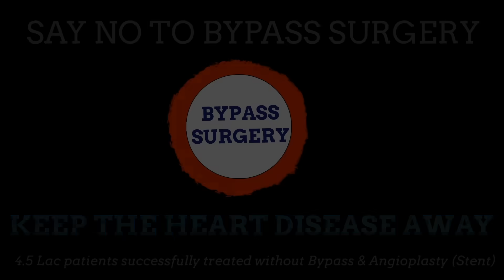Diabetic Diet -- 5 Simple Tips | By Dr. Bimal Chhajer | Saaol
Dr. Bimal Chajjer (MBBS, MD) is a pioneer in the field of non-invasive cardiology. He is a lifestyle and heart care expert and is passionate to create awareness regarding heart care by appropriate nutrition and lifestyle modifications.